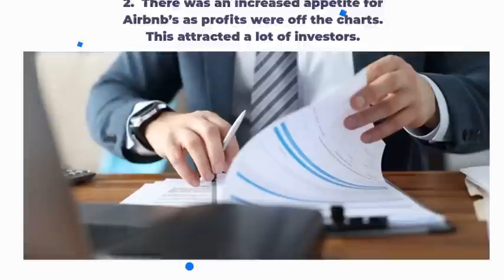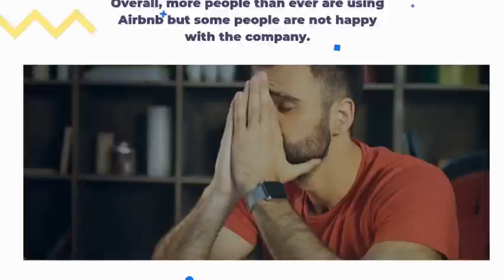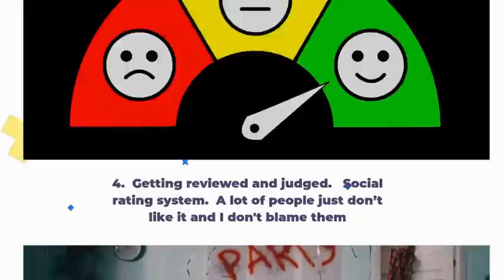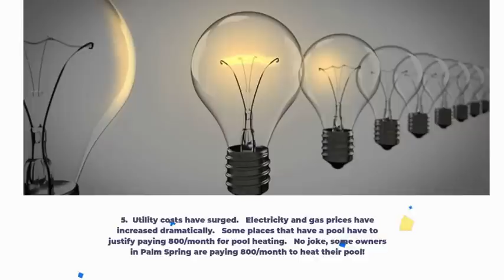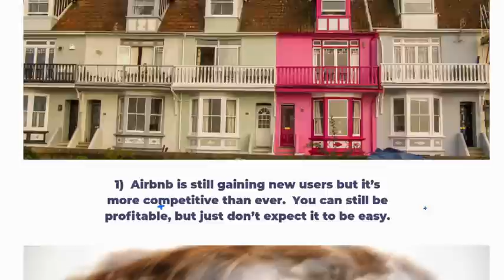The Airbnb Bust is Here - Why You Shouldn't Start Now!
Looking for a surefire way to lose money? Look no further than starting an Airbnb business in the midst of the current bust. In this video, we'll explore why the Airbnb boom is over and why now is NOT the perfect time to start. With changing regulations, and a market flooded with eager hosts, it's a recipe for disaster. So sit back, relax, and enjoy the cautionary tale of the Airbnb bust - and why you should steer clear.